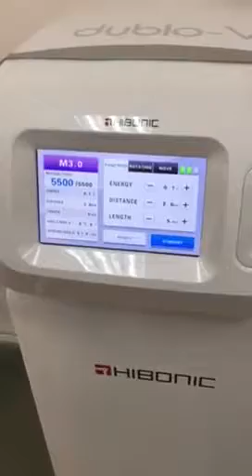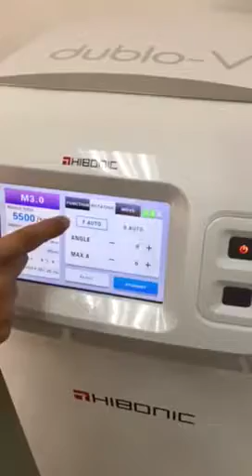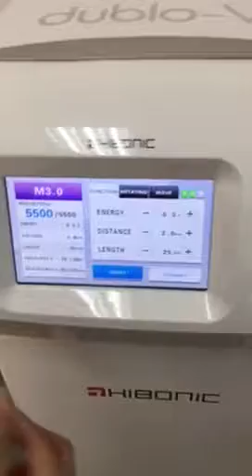SH256 video hifu vaginal